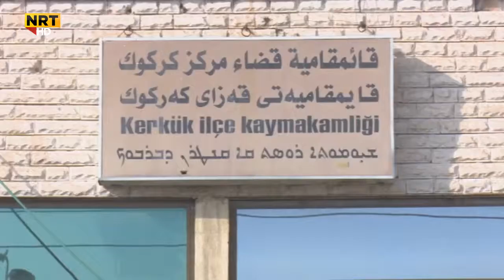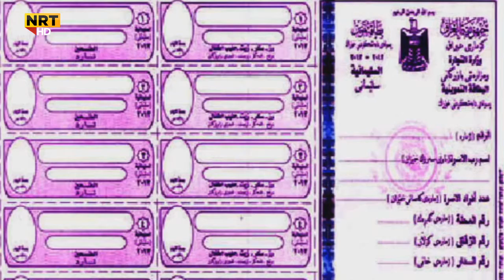حکومەتی عێراق: لەمەودوا لە کەرکوک نابێت بۆ ڕاییکردنی مامەڵەی هاووڵاتیان داوای فۆرمی خۆراک بکرێت